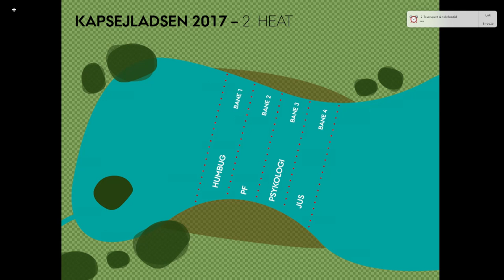Kapsejladsen 2017: 2. heat